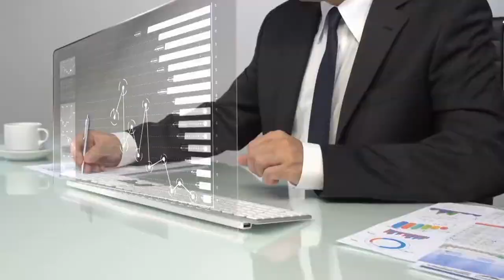"Наука и технологии": Марат Арарат-Исаев